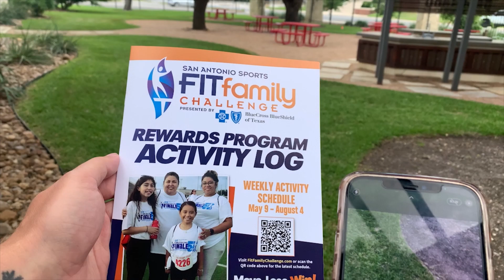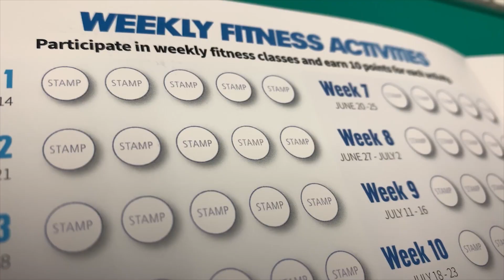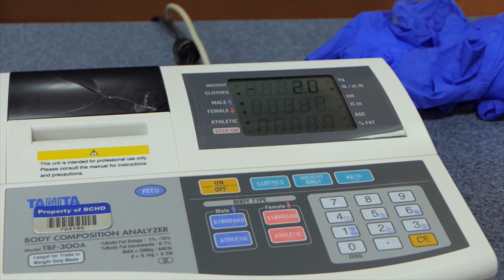San Antonio Sports Fit Family Challenge - A Healthy San Antonio is our Goal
Every summer since 2010, families around San Antonio have come together to play, exercise, and develop healthy habits through San Antonio Sports' Fit Family Challenge presented by Blue Cross and Blue Shield of Texas.

San Antonio sports mission is to transform the community through the power of sport we hope by offering fit family challenge we can provide families the opportunity to be active and bond through the shared goal of getting fit.